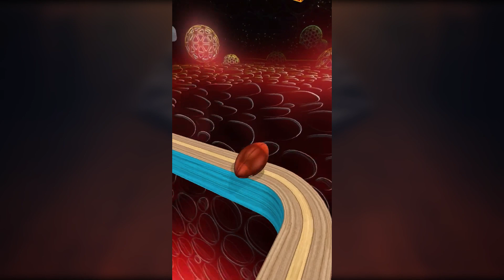Portal Run Going Balls Vs Action Balls Gameplay 2